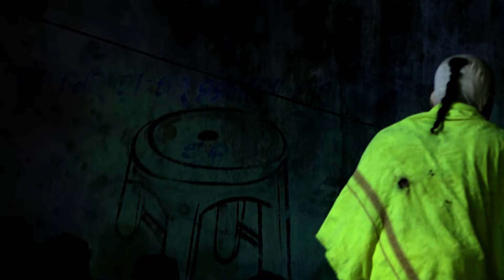ରେ ବାଟୋଇ ଭାଇ ମିଛ କହୁଚୁ ତୁହି | Krushna Sudama | Krushna Sudama Nataka | Ramanataka | Mahabharata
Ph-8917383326